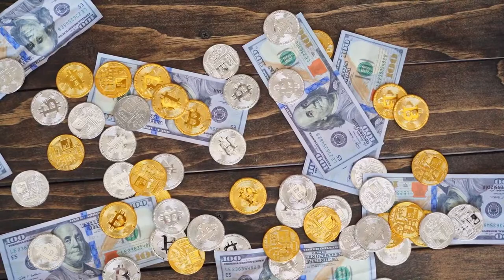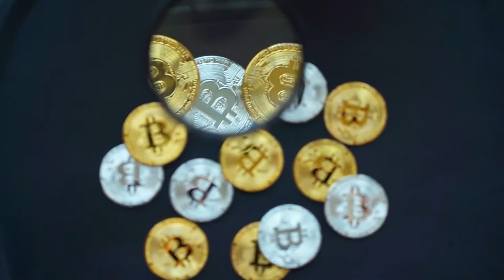“É MUITO FÁCIL ENGANAR AS PESSOAS”, GOLPE DE R$ 565.000 EM BITCOIN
Você se considera uma pessoa fácil de enganar? Um influenciador conseguiu arrecadar o equivalente a cerca de R$ 565.000 aplicando golpes falsos em vários investidores!